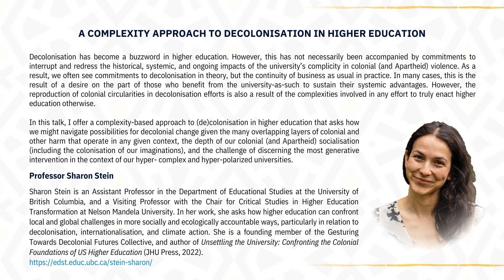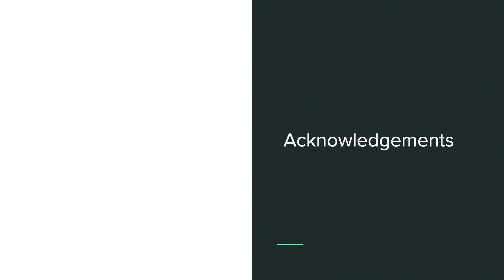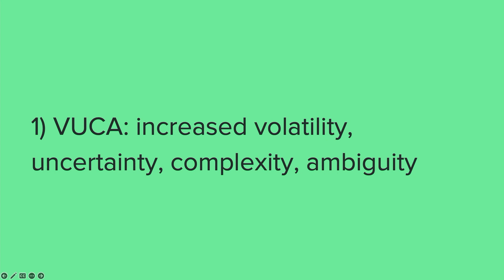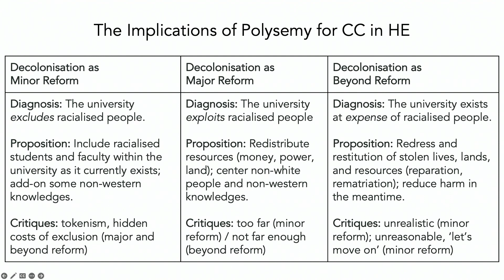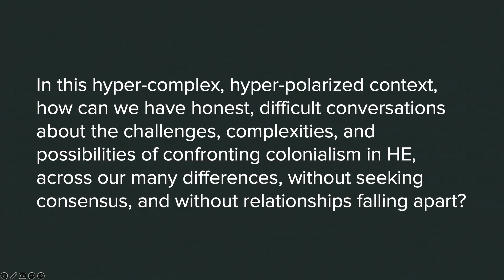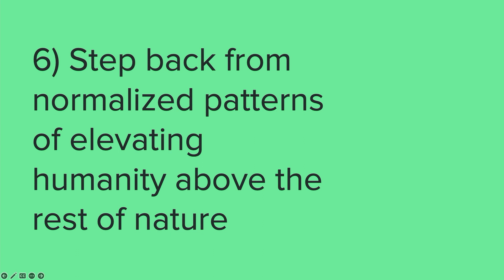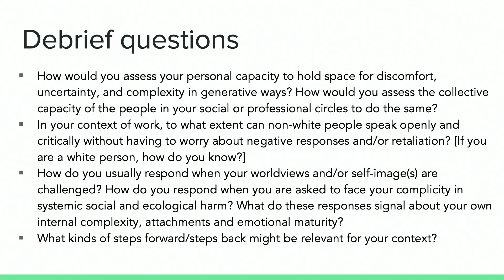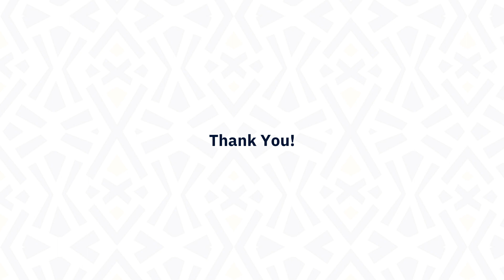A Complexity Approach to Decolonisation in Higher Education - Seminar by Prof Sharon Stein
The Chair for Critical Studies in Higher Education Transformation (CriSHET) at the Nelson Mandela University hosted a seminar presented by Professor Sharon Stein from the University of British Columbia.

A COMPLEXITY APPROACH TO DECOLONISATION IN HIGHER EDUCATION

Decolonisation has become a buzzword in higher education. However, this has not necessarily been accompanied by commitments to interrupt and redress the historical, systemic, and ongoing impacts of the university’s complicity in colonial (and Apartheid) violence. As a result, we often see commitments to decolonisation in theory, but the continuity of business as usual in practice. In many cases, this is the result of a desire on the part of those who benefit from the university-as-such to sustain their systemic advantages. However, the reproduction of colonial circularities in decolonisation efforts is also a result of the complexities involved in any effort to truly enact higher education otherwise.

In this talk, I offer a complexity-based approach to (de)colonisation in higher education that asks how we might navigate possibilities for decolonial change given the many overlapping layers of colonial and other harm that operate in any given context, the depth of our colonial (and Apartheid) socialisation (including the colonisation of our imaginations), and the challenge of discerning the most generative intervention in the context of our hyper- complex and hyper-polarized universities.

Professor Sharon Stein:
Sharon Stein is an Assistant Professor in the Department of Educational Studies at the University of British Columbia, and a Visiting Professor with the Chair for Critical Studies in Higher Education Transformation at Nelson Mandela University. In her work, she asks how higher education can confront local and global challenges in more socially and ecologically accountable ways, particularly in relation to decolonisation, internationalisation, and climate action. She is a founding member of the Gesturing Towards Decolonial Futures Collective, and author of Unsettling the University: Confronting the Colonial Foundations of US Higher Education (JHU Press, 2022).